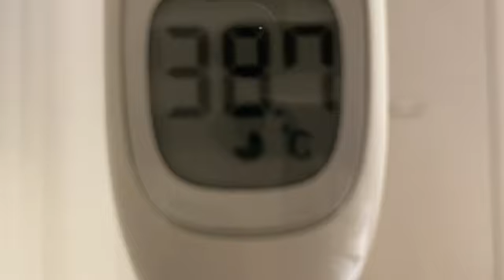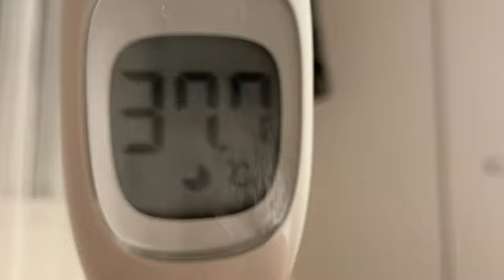天然ストレート 緊急事態発生 2023年01月08日21時